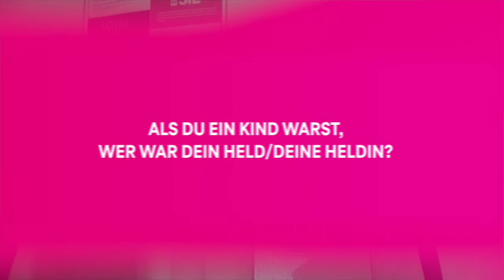Karina Eibensteiner - Karriere @ T-Systems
Karina Eibensteiner: Was für eine Rolle hast Du im Kund*innenkontakt bei T-Systems? Karina erzählt über ihren Alltag und ihre persönliche Heldin.

Möchtest auch Du Teil des Teams werden, dann bewirb Dich